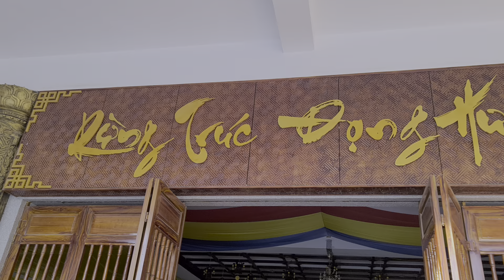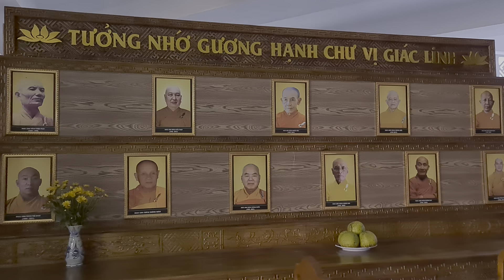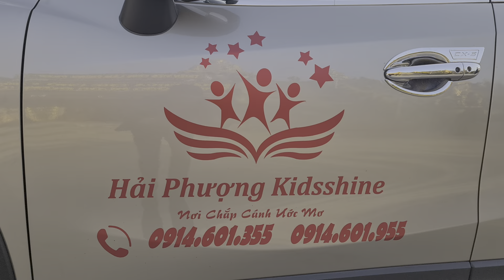VÃN CẢNH THIỀN VIỆN TRÚC LÂM CHÍNH PHÁP ( Tuyên Quang )